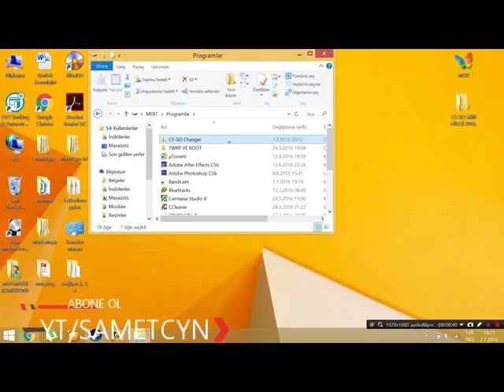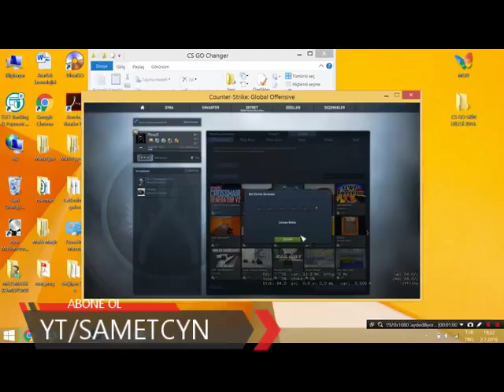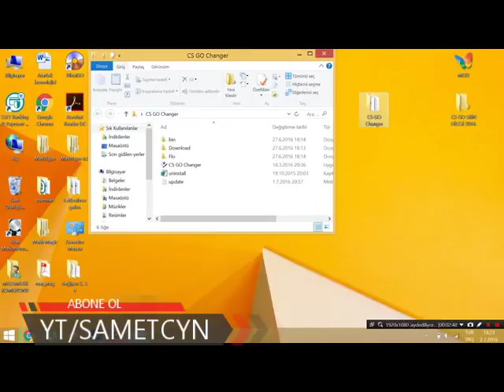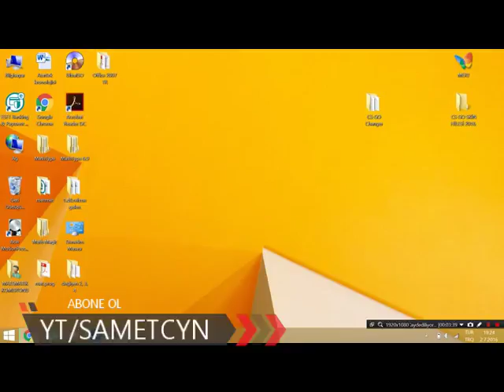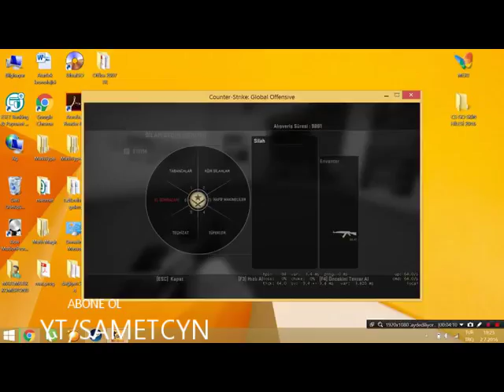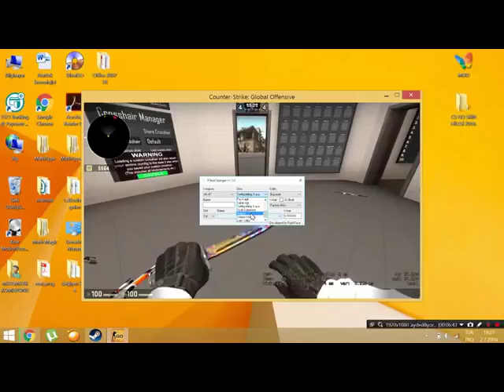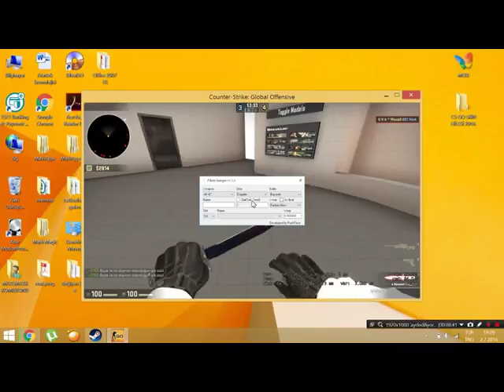CSGO HİLE GOSTEREN VELET